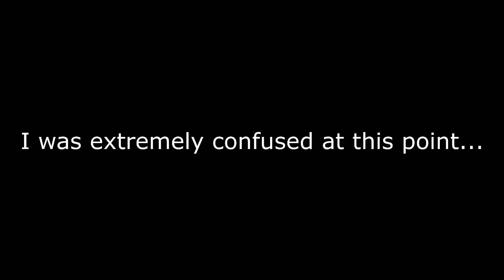My brother went too far.. (WE GOT INTO A FIGHT)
HE PISSED ME OFF SO BAD!
Today my brother Brawadis thought it would be funny to set up a hidden camera in my room, and make fun of me to the point where I almost punched him.. I had no idea what he was doing at first but he for sure succeeded in making me mad. Let's try to break 100,000 likes for that!